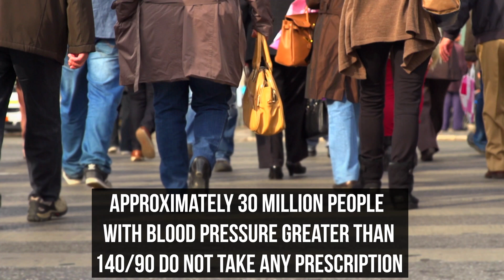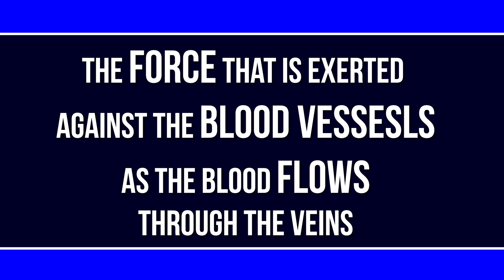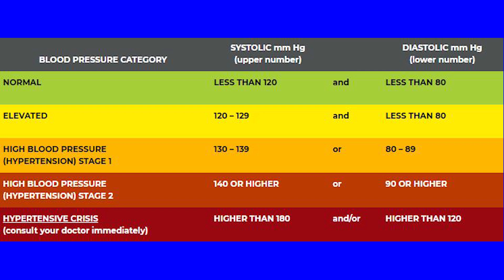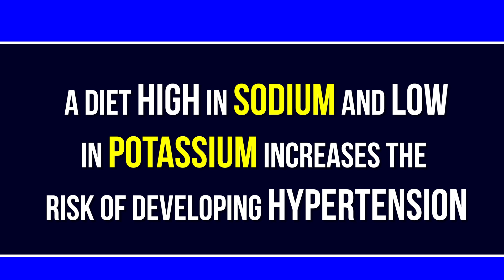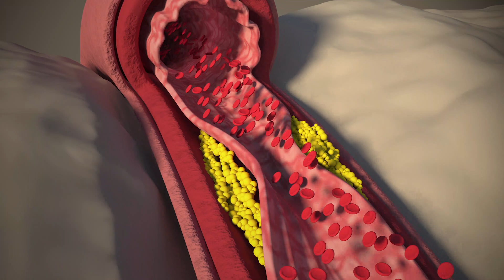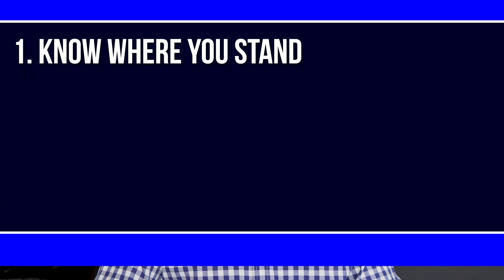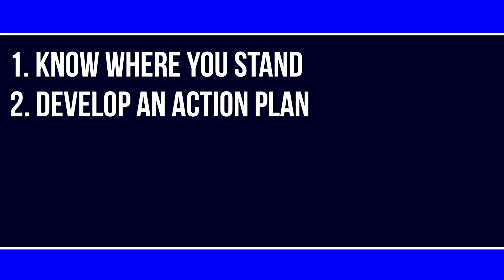What Is Hypertension? | What Causes High Blood Pressure | Hypertension Explained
A comprehensive overview of hypertension (high blood pressure) addressing what hypertension is, what the blood pressure readings mean (diastolic & systolic), the causes and risk factors of hypertension, and developing an action plan to manage hypertension.

Recommended Blood Pressure Monitor

// G E A R Camera
//Lens - Sigma 16mm f/1.4
//Tascam DR-10L Portable Digital Audio Recorder with Lavalier Microphone
//Blue Yeti Microphone ESDDI Softbox Photography Lighting Kit 800W